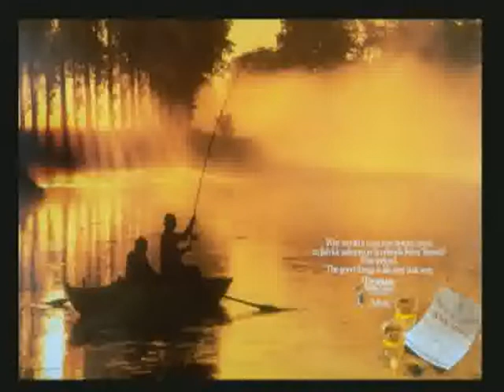Dewitt Jones- Keynote Speaker & One of America's Top Professional Photographers